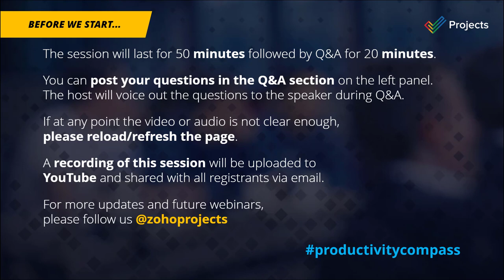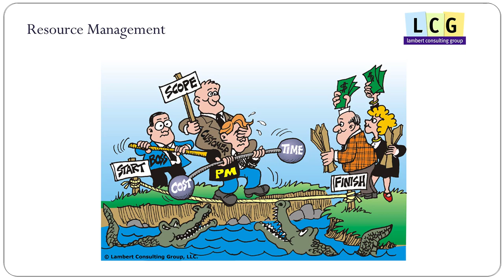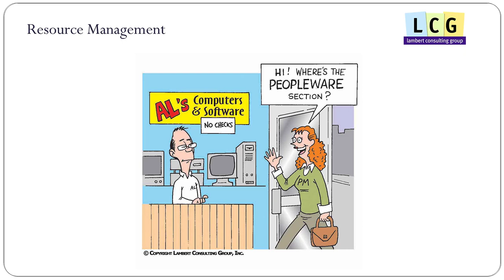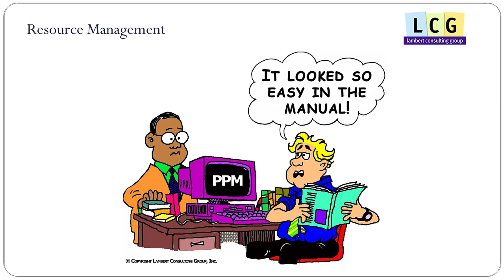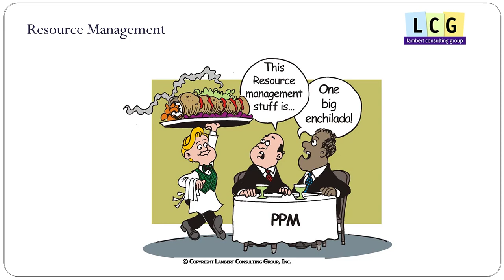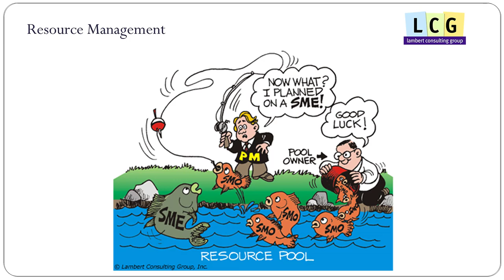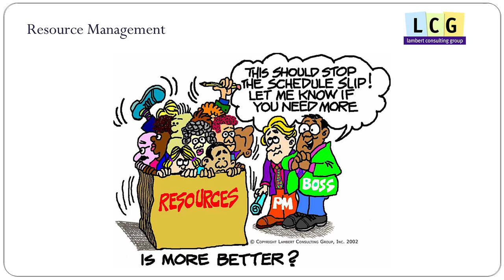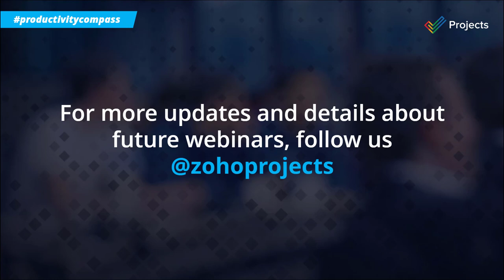Lee Lambert | Resource Management for Project Success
Zoho Projects is pleased to bring you a virtual seminar with one of the founders of PMP, PMI Fellow, Lee R.Lambert.

You might think the biggest challenge in managing projects in today’s world would be inadequate Requirements Definition—but you would be wrong! Whether you are using predictive or Agile/Hybrid the biggest impact on being able to deliver your objectives is the virtual workforce. Individual contributors must stay engaged if they are to overcome the difficulties of a dispersed workforce.

Spend an hour with Lee Lambert as he explains how to overcome disconnected individual contributors and their managers.